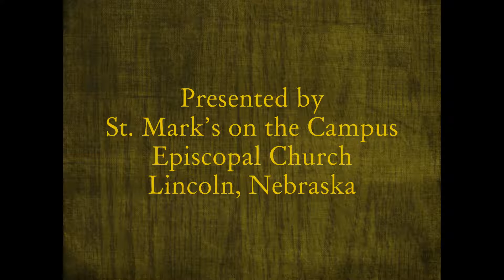Daily Devotion for February 25.2022 (FULL TEXT BELOW)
Daily Devotion for Friday, February 25, 2022
Psalm 99, Deuteronomy 9:6-14

Both Psalm 99 and Deuteronomy Chapter 9 proclaim the greatness of God and His generosity. However, these passages also recognize the frailty of humans in obeying this merciful God. As written in Psalm 99, Verse 8, “[Y]ou were to Israel a forgiving God, though you punished their misdeeds.” Oops. And in Deuteronomy Chapter 9, Verses 6 and 7: “Understand, then, that it is not because of your righteousness that the Lord your God is giving you this good land to possess, for you are a stiff-necked people. Remember this and never forget how you aroused the anger of the Lord your God in the wilderness.”

God acknowledges Moses and Aaron as His priests in Verse 6 of Psalm 99, and in Deuteronomy, Moses stands in the gap when God declares that he wants to “blot their name from heaven.” Pretty serious stuff because of their worship of the Golden Calf.

Those days of God’s punishment are supposedly over with Jesus’s atonement and resurrection. But are they? Hebrews 12 discusses how God still chastises and disciplines those he loves. This is very bothersome to me, especially when the word “scourge” is used. As an abused child, this does not sit well with me, but at the same time I believe God is a Holy God and we are becoming a part of His reign of righteousness and holiness. He probably doesn’t like sin to reign in our lives in their place. As difficult as it is for me to receive this warning, I do believe that sometimes discipline is necessary so that as Christians we don’t follow the way of the world and think that God will turn a blind eye to choices we make which disfavor God. My nose at times gets out of joint and I border on rebellion when I feel the discipline is too much.

As a parent, though, I would be unhappy if my children chose to follow ways that would be harmful to them or to others. I would discipline them. Touché.

By Connie Backus-Yoder, St. Mark’s on the Campus Episcopal Church

Photography: Charlie Lowe, Todd Sneller, Opal Doerr, Robert Magoola+
Recording: Peg Sheldrick